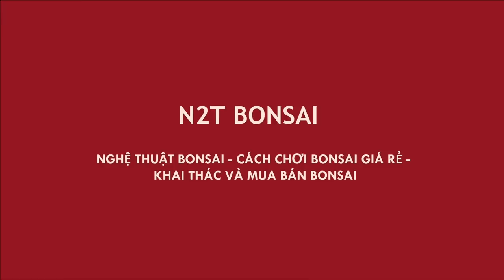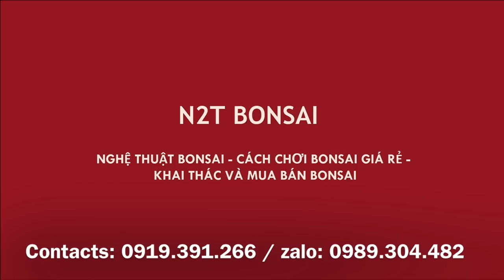KHOE CÂY ĐA MINI DÁNG LÀNG SIÊU HOT BONSAI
Đa lông mini dáng làng đẹp, Ngoc anh bonsai quái